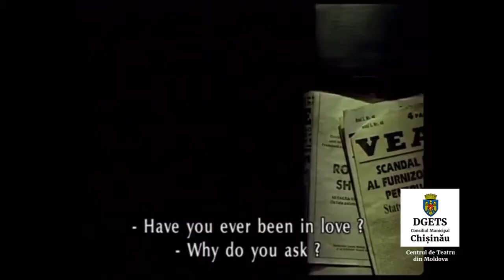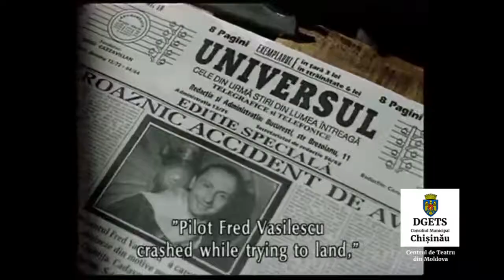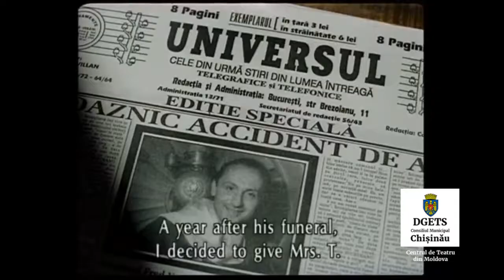Patul lui Procust